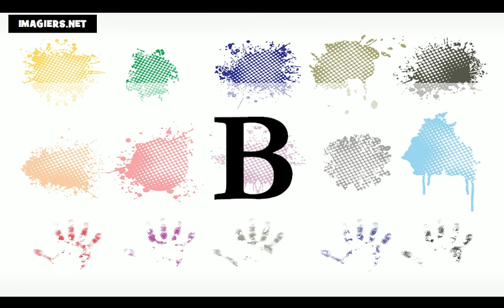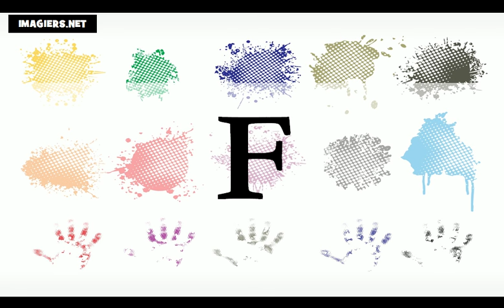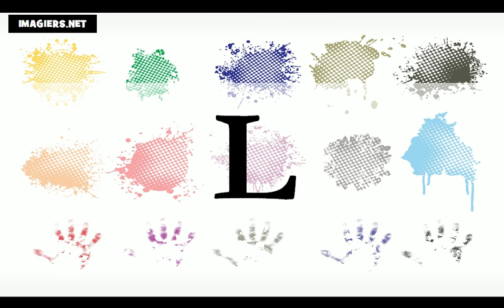J'apprends le français # L'alphabet